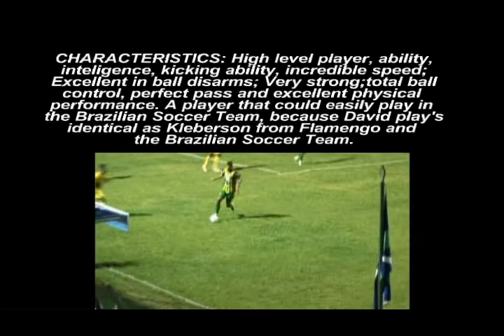David Kellen Center Midfielder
CRACTERISTICS: Hig Level player, ability, inteligence, kicking ability, incredible speed. Excellent in ball disarms, very strong, total ball control, perfect pass and excellent physical performance. A player that could easily play in the brazilian soccer team, because David play´s identical as KLEBERSON from Flamengo and the Brazilian Soccer Team. For Futher information about Davis's similar, watch: http:.//